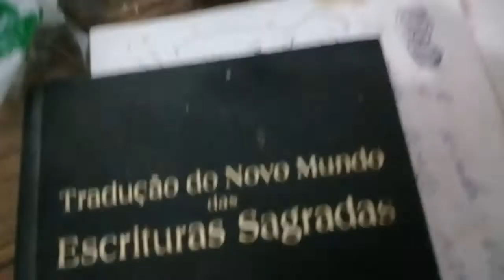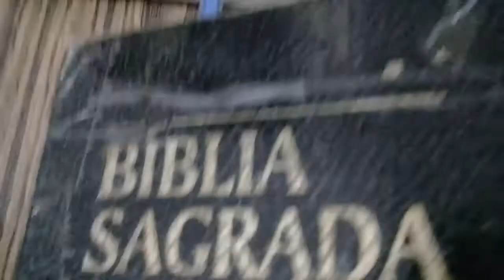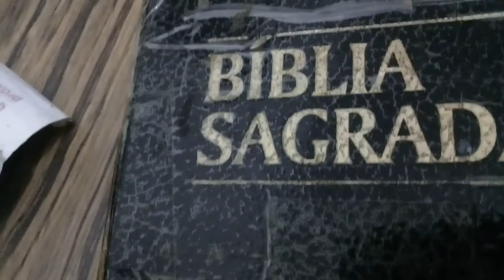vamos ler a biblia , com calma , mais uma vez nesse dia 10.08.21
video deal afonso machado jornalista valeu nosso senhor Jesus Cristo nos abencoe sempre  ...